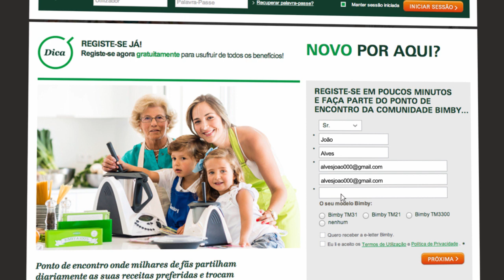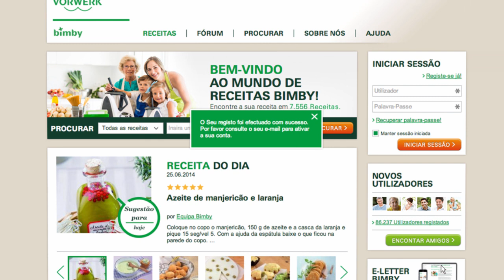Thermomix - Recipe Community - Register tutorial 03 - PT